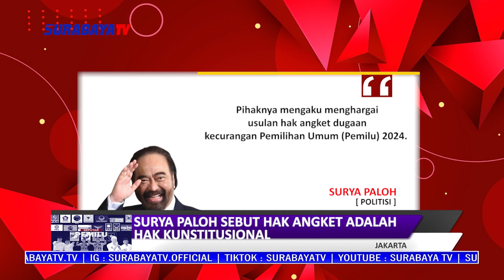SURYA PALOH SEBUT HAK ANGKET ADALAH HAK KUNSTITUSIONAL